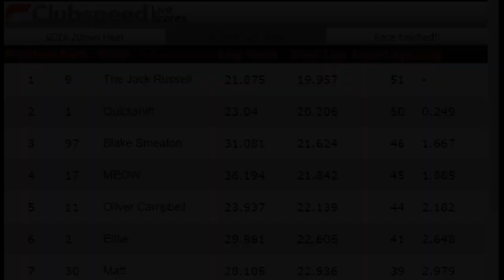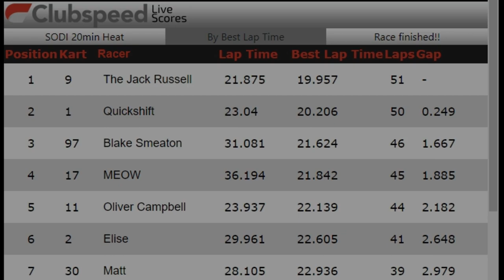Off season practice with some slow people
Off season practice/birthday race with a few friends.
Birthday boy set the fastest time!